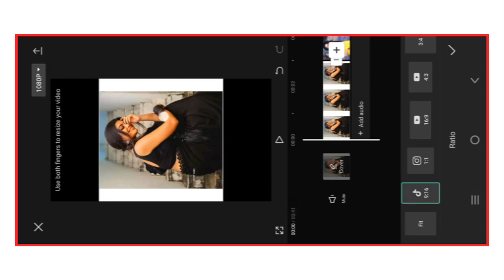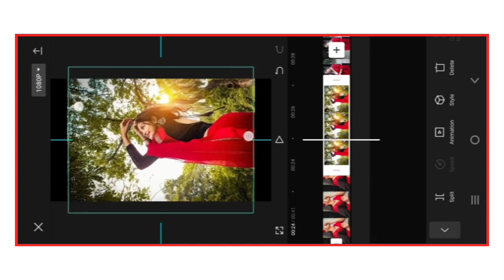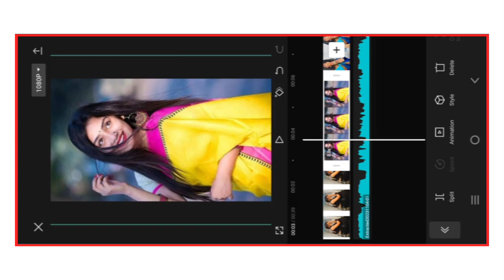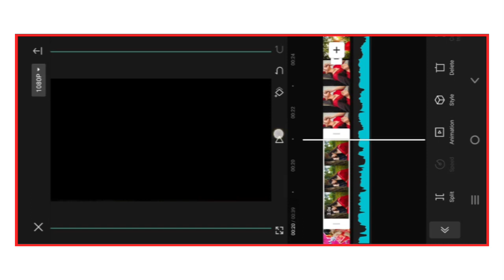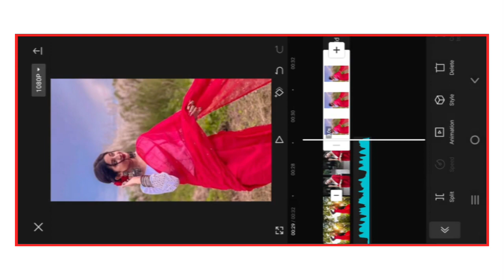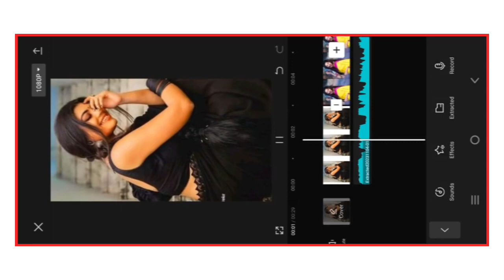akeloge thakim Assamese status editing || new Assamese tranding status video